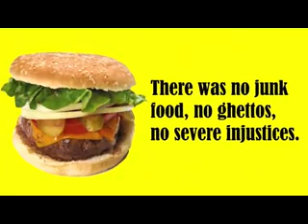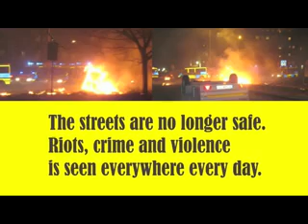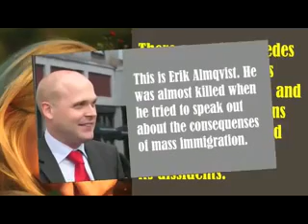Welcome to Sweden of Today Thanks to Islam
We nid to stop it befor it is to late.

Video belongs to
rumblefish